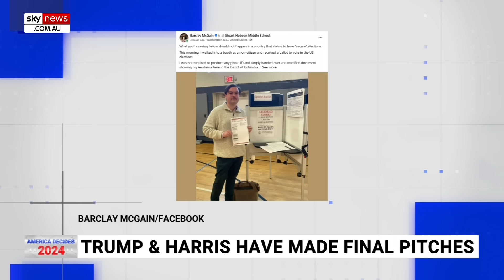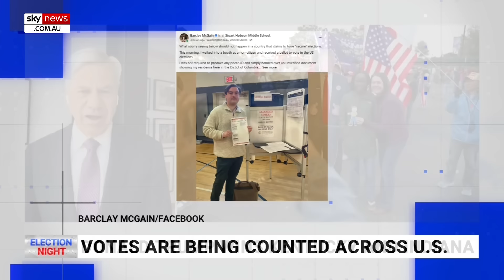A Trump presidency will have ‘decisive impact’ on the conflict in the Middle East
Former Victorian Liberal Party president Michael Kroger says Republican nominee Donald Trump is “not unprepared” to use American might but doesn’t like “extended” wars.

“It is going to have very decisive impacts in two regions – one is the Middle East, particularly Iran, and then, of course, Russia,” Mr Kroger told Sky News host Gabriella Power.

“What we know about Trump is this - he is not ill-prepared, he is not stopping using American military power … he is not unprepared to use that might but he doesn’t like long extended wars.”